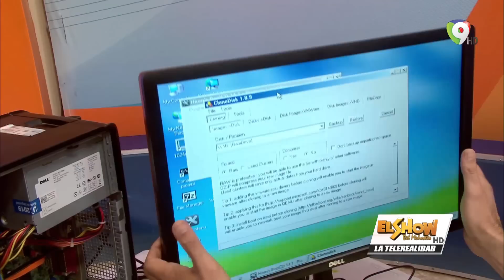¿La protesta de los Jóvenes contra quien es?